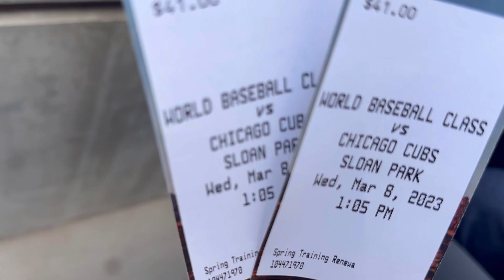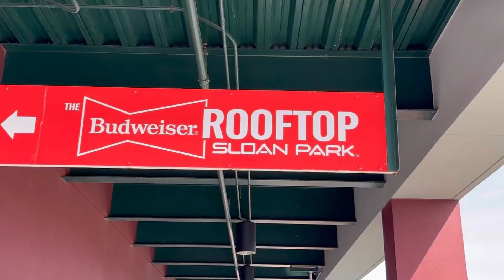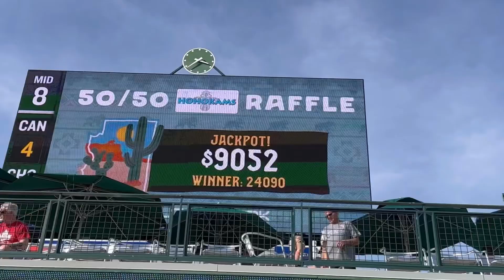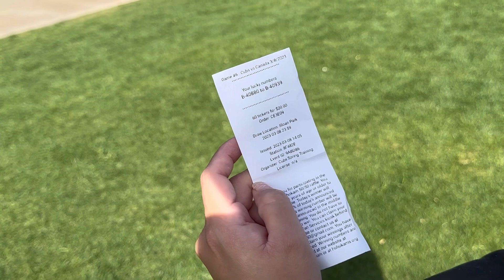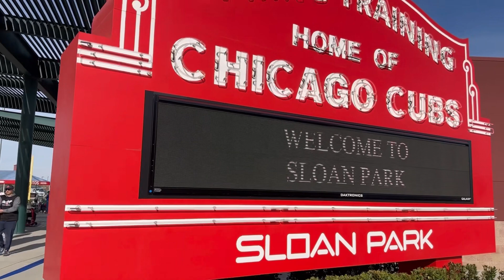🎬 Vlog: Take me out to the ball game!! Cubs vs Canada! Hot dogs and home runs!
Amazing time watching the Chicago cubs play team Canada!!